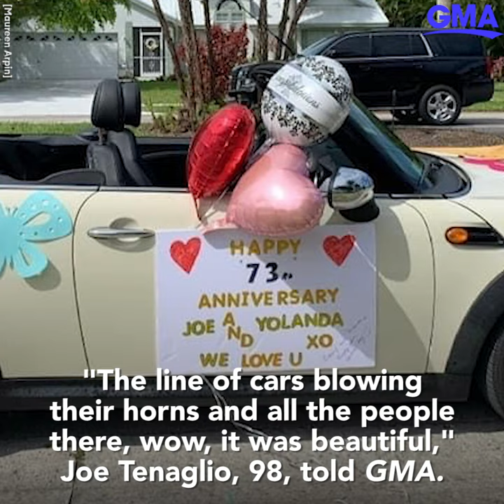Couple celebrates 73rd wedding anniversary in quarantine with surprise parade l GMA Digital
Joe and Yolanda Tenaglio of Naples, Florida received a special surprise for their 73rd wedding anniversary.